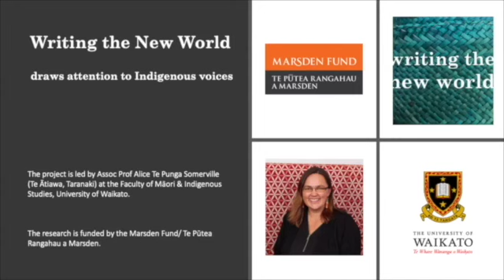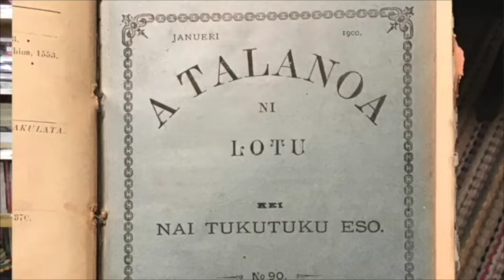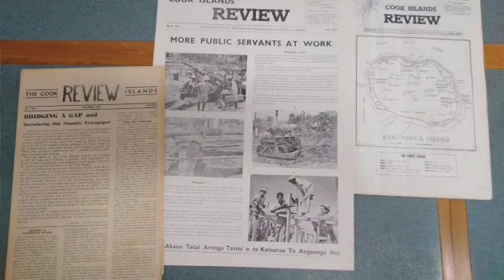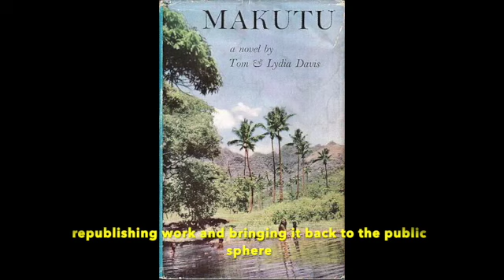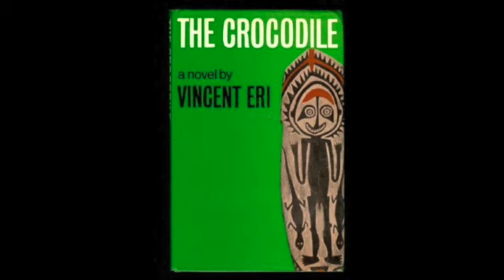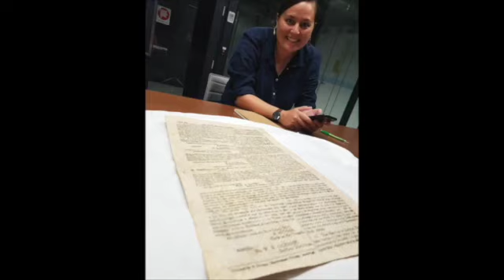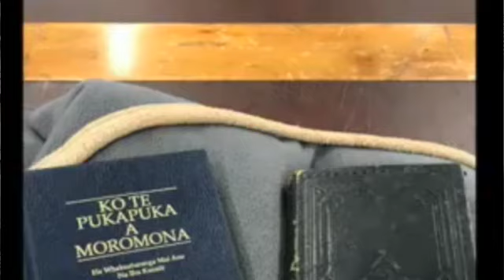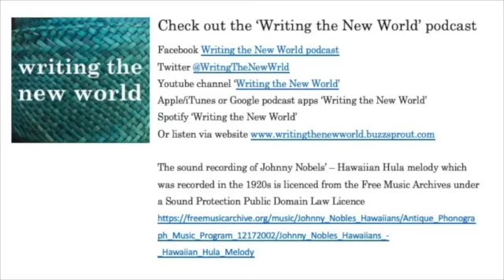ATPS2: Archives, structural inequalities and amazing Indigenous student researchers.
Second episode of the Taualuga Series. Associate Professor Alice Te Punga Somerville discusses archives, structural inequalities and the innovative methodological engagement by Indigenous and Pacific student researchers. Listen in to one last forthcoming podcast  to complete our 'Writing the New World' podcast project. No neira, Mālo fa'afetai.